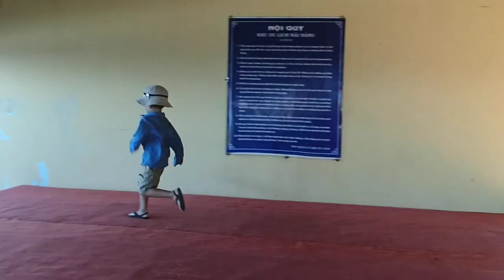Tourisme Travel: In Việt Nam 2016 & 2017 - Au Việt Nam 199